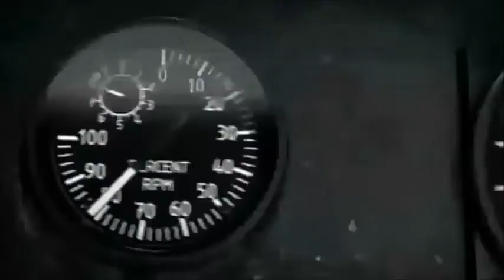Bell and Ross Watches Contrast With Brighton Watches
What is the best phone watch on the market and what is the best sports watch for running or gps watch for cycling and running
what is the best sport watch are all the type of questions we try to answer a hub website to revew investigate and sell the watches that customers demand. r
what smart watches are compatible with iphone is also a current market question with the impending launch of the Apple i watch
What is the best smart watch for ios is topical as already there are watches that have that capability.There are many watches with compass and gps and waterproof cell phone watches that use android operating systems.
We already have smartphone watches for sale,smart watches with internet and have a major interest for the apps for smart watches
what is the best watch phone currently is debatable.We have this channel to look at the watch market with an overview.
The best touch screen watch phone for sale and a touch screen wrist watch mp3 player a touch screen watch phone with camera
Smart Watches that can make phone calls are all demanded but one thing we all need with a watch is to tell the time.
We hope in this information age to give background and insight that may be of assistance when buying a watch